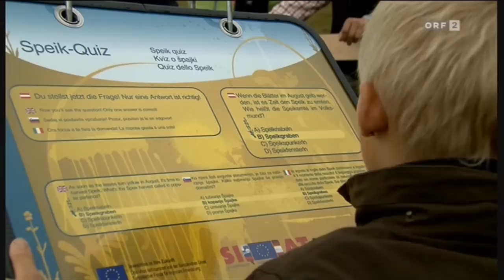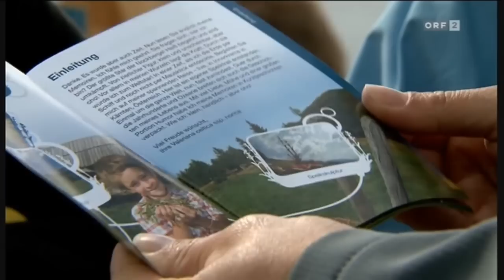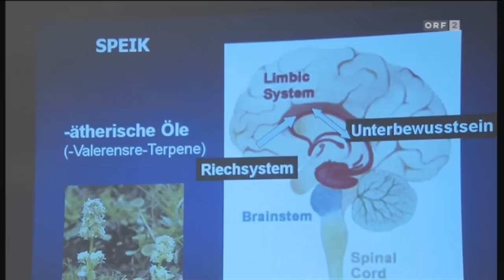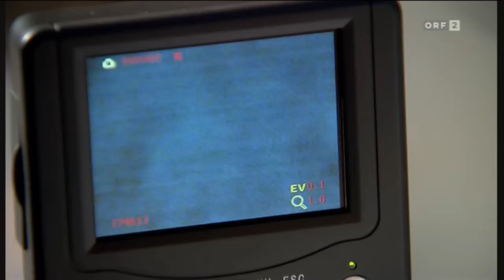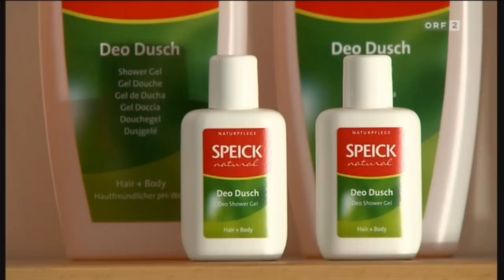Der echte Speik